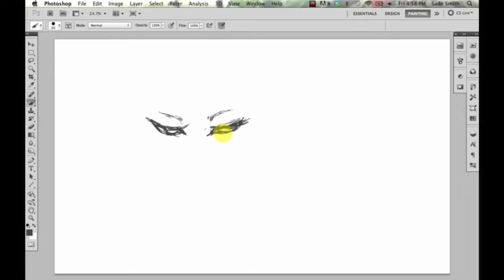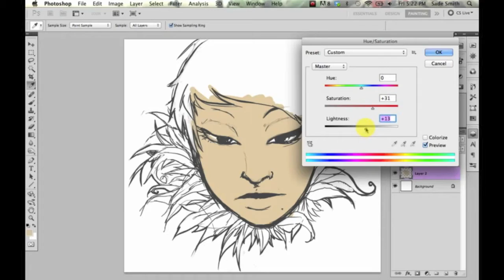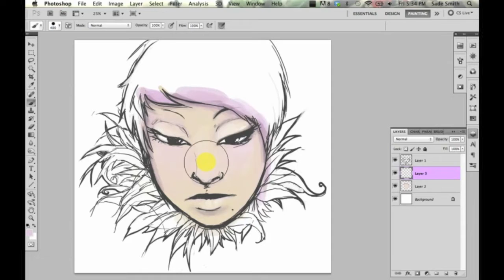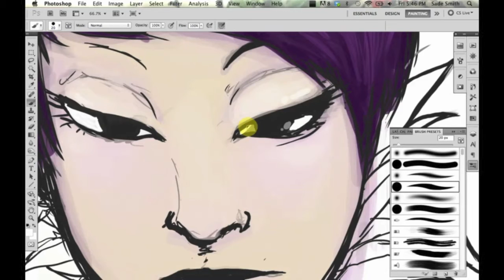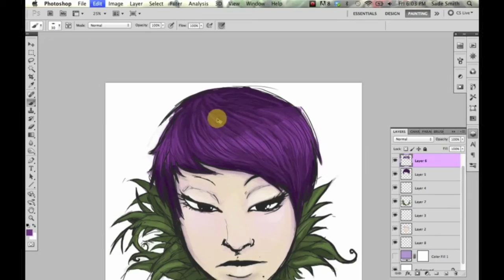Ms. Violet Speed Painting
Due to my current mood at the moment-- which is a mixture of 'blah', angry, and inspired-- I decided to draw this.
Ms. Violet, a flower so beautiful but mellow and quiet, almost sad looking in the way she carries herself.
It interesting what comes out of my mind when my emotions get involved